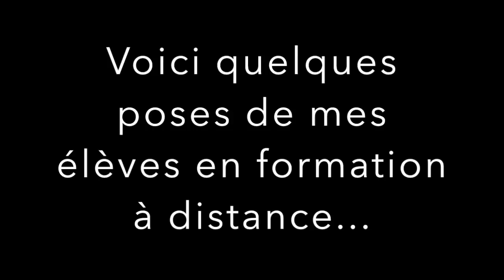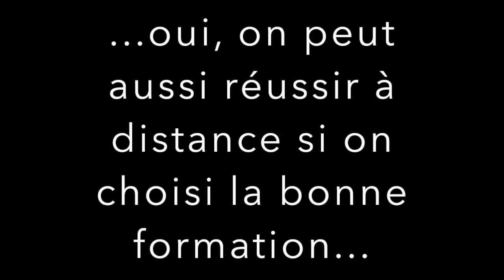DEVENIR STYLISTE ONGULAIRE l Comment être sur d'avoir des clientes et du succès?